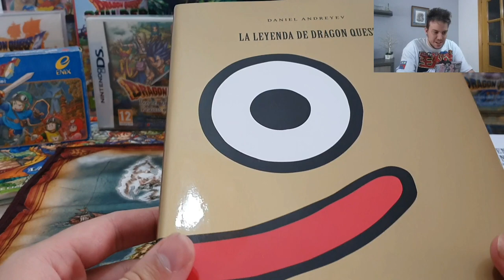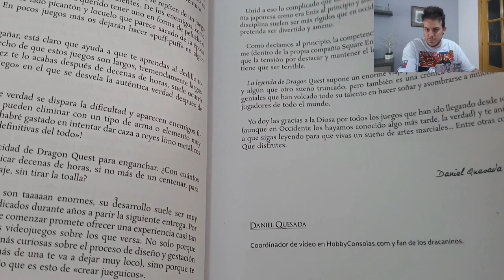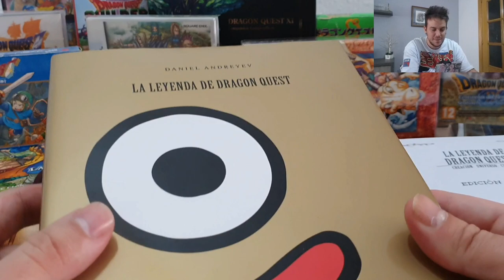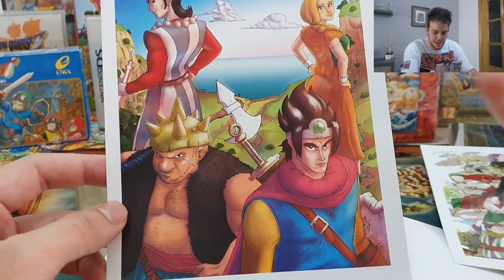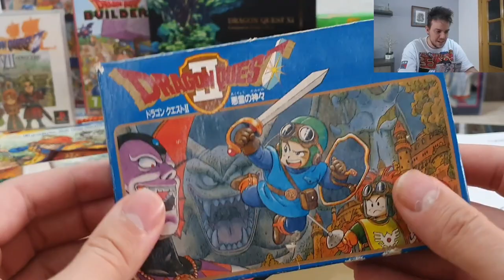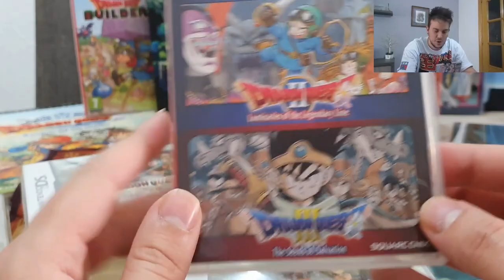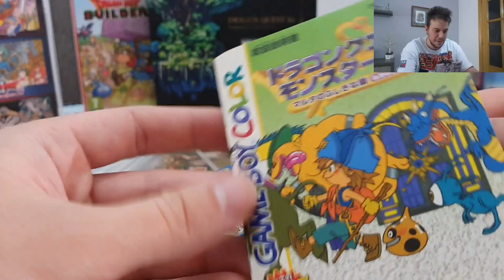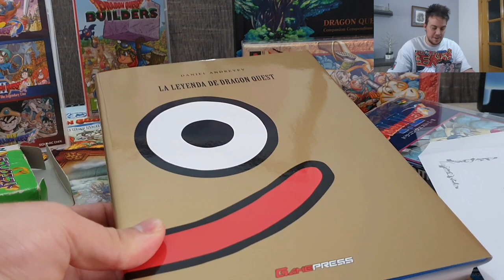NUEVO LIBRO DE DRAGON QUEST Y PARTE DE MI COLECCION DE VIDEOJUEGOS - [Libro Gamepress y Bruno Sol]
En este vídeo vamos a ver el nuevo libro de Gamepress dedicado a Dragon Quest y parte de mi colección de videojuegos.

Saludos!

Contacta con viktor7gamerz

PSN: Viktor__RZ